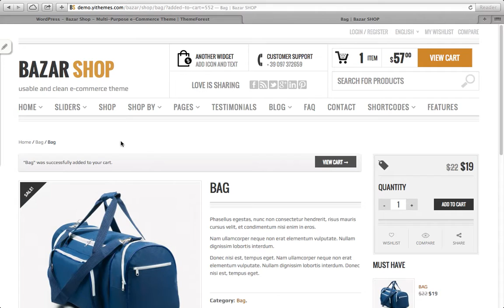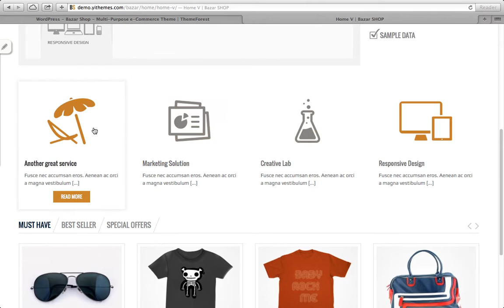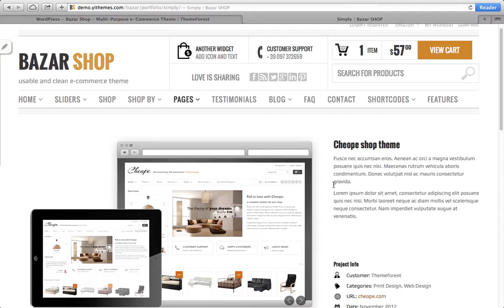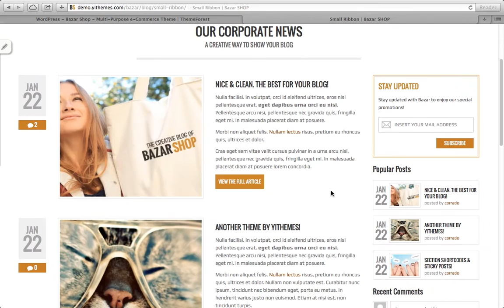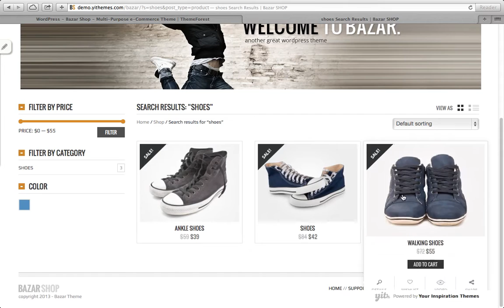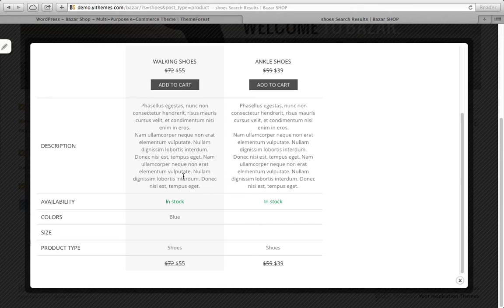Download 'Bazar Shop' Multi-Purpose e-Commerce Wordpress Theme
Bazar is a fresh and creative theme that utilises the powerful Woo Commerce plugin to create a very versatile Wordpress powered shop, with unlimited layout options and a lot of unbelievable features.